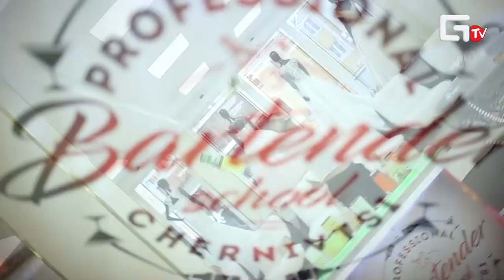IMAGINE.№116: Офіційне відкриття салону весільних суконь "Mima"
31 липня відбулося офіційне відкриття салону весільних суконь "Mima".

Салон весільних суконь "Mima"

Адреса: м.Чернівці, вул.Героїв Майдану, 150

Ведуча: Ірина Вахітова
Оператор: Богдан Сагайдак